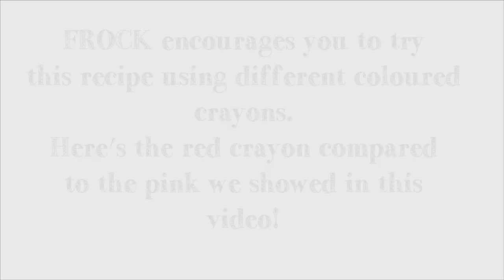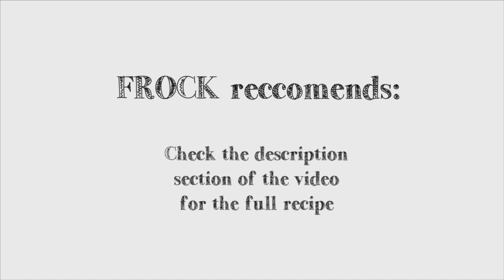FROCK creates...Crayon Lipstick!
Don't fret, crayons are non toxic. If toddlers can be trusted to use them and slobber all over them then they are perfectly safe to smack on our lips. They can be made as perfect, heartfelt gifts for birthdays, stocking fillers for your sister's Christmas stocking or a little something to spoil yourself!

what you'll need:
Crayons (of any colour)
vaseline or coconut oild
Saucepan
A chopstick or wooden spoon
Vanilla or peppermint essence (to make it smell amazing!)
1x Glass jar
200ml water
Tongs
Tea towel
cotton tips
small container for the lipstick

Instructions
step 1: Chop up 3cm of crayon
step 2: Pour the water into the saucepan and bring to the boil
step 3: using tongs, add the jar into the water
step 4: place your crayon, 1/2 tsp of vaseline/coconut oil and a few drops of the essence of your choice into the jar
step 5: Stir until combined
Step 6: test the mix to see if the colour is to your liking
Step 7: If you want the lipstick to be more vibrant add 2cm of crayon and another 1/2 tsp of vaseline/coconut oil.
Step 8: Do this until you are satisfied with the colour
Step 9: Take tongs and pick up jar, place the tea towel over your other hand to support the jar
Step 10: Carefully pour the lipstick mixture into your small container (be very careful as the jar will be extremely hot!)
Step 11: Pop it in the fridge to set

And walah! Homemade lipstick out of Crayons!